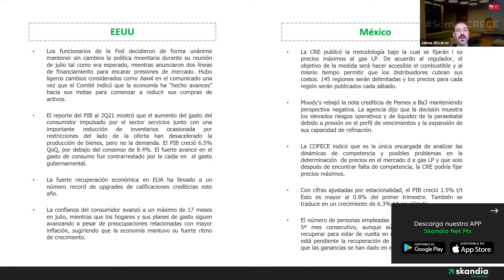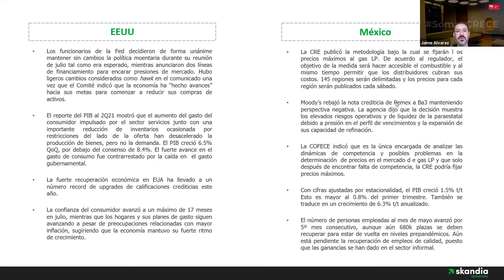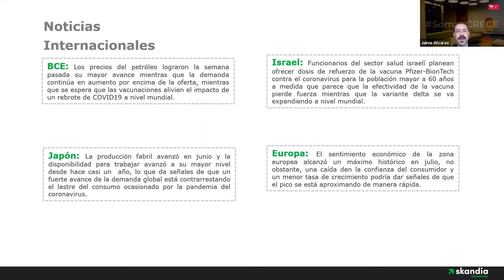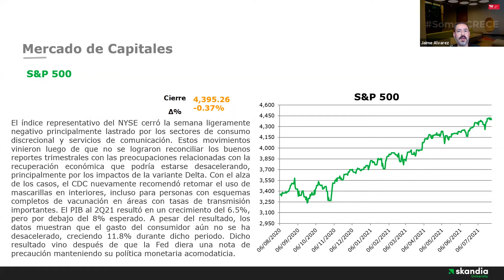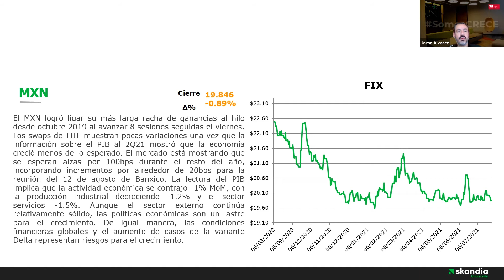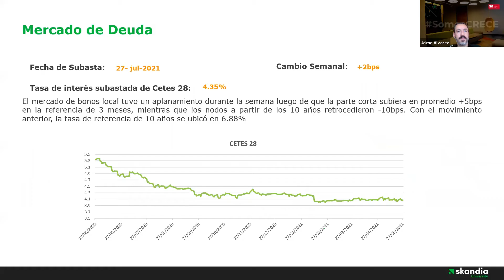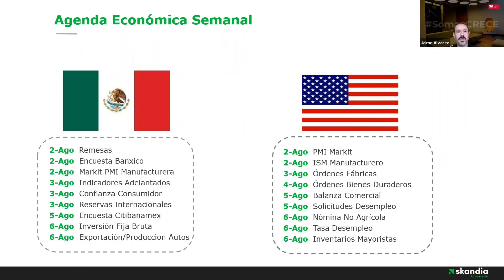Se fijan precios máximos a Gas LP | PIB creció 1.5%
Descubre de la mano de Jaime Álvarez, VP de inversiones Skandia Latam, todo lo ocurrido en la semana en temas de inversión, economía y finanzas.